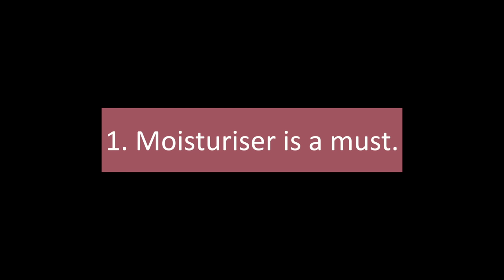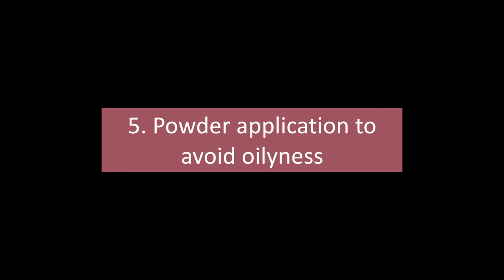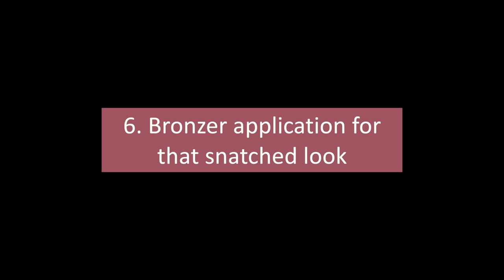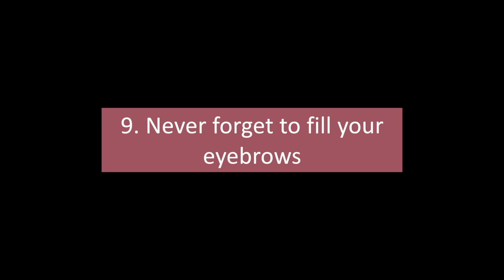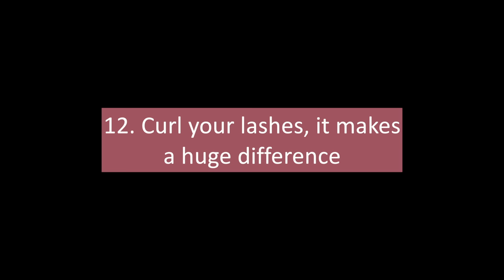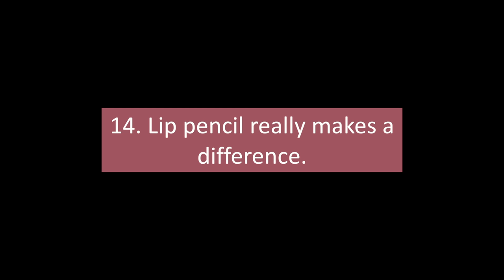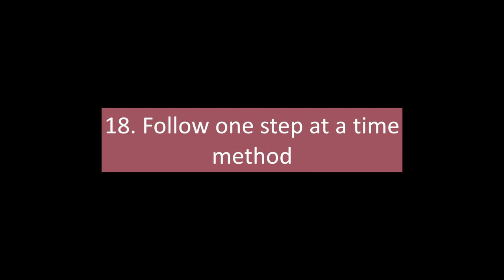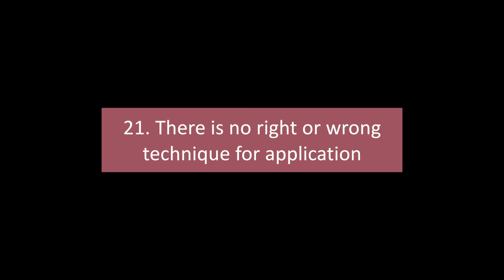Makeup Hacks | Natural Makeup Tips | 23 Makeup Tips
Makeup Hacks video includes basic to professional makeup tips for natural & best makeup looks. There are total 23 makeup hacks & tips for anyone who is a beginner in makeup or is a pro in makeup. Hope this video is helpful. Love always.

Product recommendations

Simple Booster Serum - 10% Niacinamide For Even Skin Tone

Kiehl's Ultra Facial Cream With Glacial Glycoprotein and Olive-derived Squalane

L.A. Girl Pro Conceal HD - Orange Corrector

L.A. Girl Pro Conceal HD - Pure Beige

Benefit Cosmetics Goof Proof Eyebrow Pencil Mini - 5 Warm Black-Brown

MAKE UP FOR EVER Aqua Resist Color Pencil - 01 Black

Maybelline New York Fit Me Matte + Poreless Powder - 310 Sun Beige

Nykaa Oh My Brow! Eyebrow Mascara - Sirius Brown

Swiss Beauty Non Tranfer Lipstick Long Stay & Smooth, Brown-Maroon, 3g

Maybelline New York Instant Age Rewind Eraser Multi Use Concealer - Caramel

Maybelline New York Super Stay Matte Ink Liquid Lipstick - 80 Ruler

Kiehl's Ultra-Light Daily UV Defense SPF 50 PA with Anti-Pollution

High end Makeup Products:

Smashbox Halo Healthy Glow Tinted Moisturizer Broad Spectrum SPF 25 - Light Medium

Too Faced Born This Way Super Coverage Multi Use Sculpting Concealer - Vanilla

LOreal Paris Voluminous Lash Paradise Mascara - 204 Blackest Black

Insight Cosmetics 2X Cover Master Concealer - 03 Golden Sand

L'Oreal Paris Extraordinary Oil Hair Serum, Anti-Frizz Serum With UV Protection